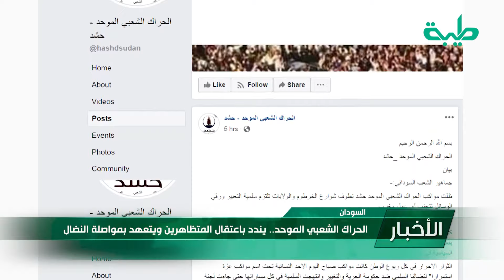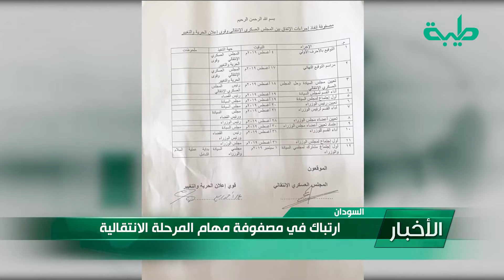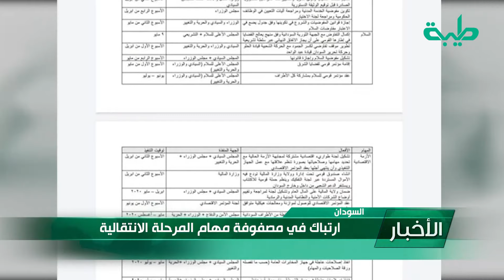الأخبار 12 أبريل 2020